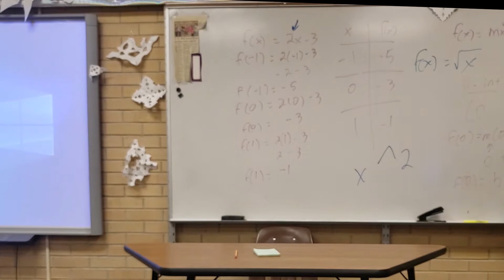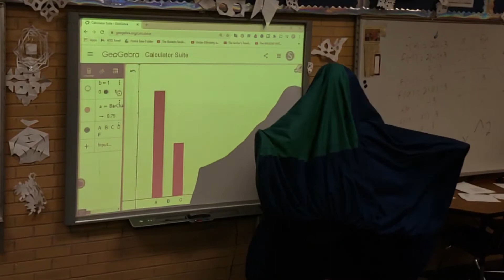T. H. Bell Mask Commercial Contest Entry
My entry to T. H. Bell's mask commercial contest.